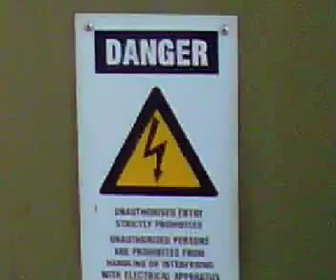ApocalypsoSuite.mp4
Darque Chylde explores His Universe